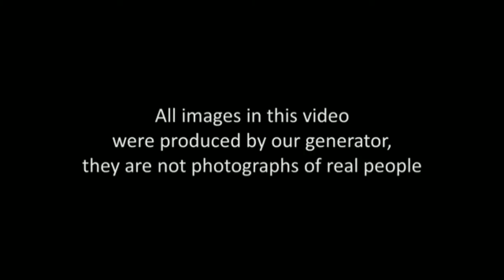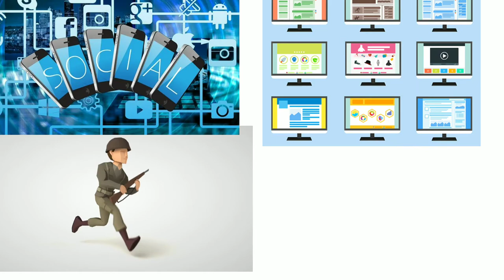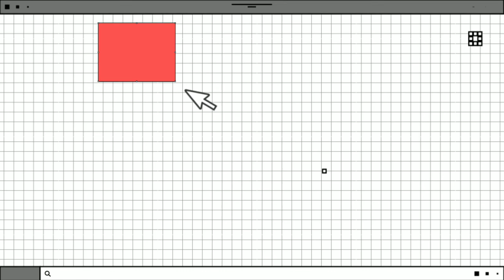🔥इन लोगो का कोई अस्तित्व नही है लेकिन इनकी फोटो दुनिया मैं कैसे उपलब्ध हैं?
hello guys mera naam hai Sahil khan

main is video main aapko artificial intelligence (AI) ki ek taknik ke bare mein bataya hai.

# Artificial_Intelligence#Sahilistic#Science#Future